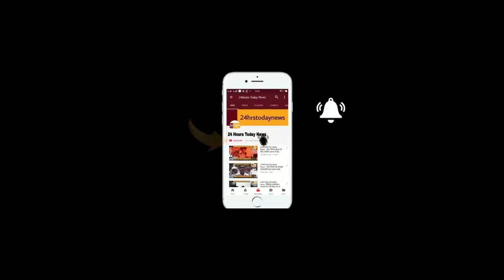24hrstoday Breaking Breaking News:- निकाला गया शिक्षा रोजगार अधिकार मार्च Report By Vishal Agrawal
भारत की जनवादी नौजवान सभा द्वारा निकाला गया शिक्षा रोजगार अधिकार मार्च

24 Hours Today News is a regional Hindi T.V. News channel.